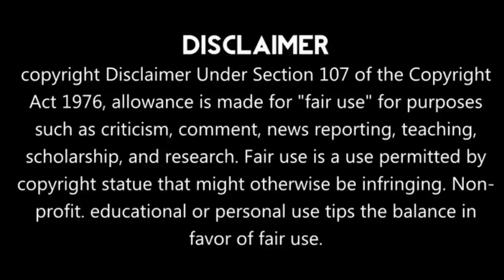Part-1 A Boy who fell in love with the owner of his driver's girlfriend.❤ हिन्दीं Explanation love ❤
GMM One

Part 2:Coming soon!
Part 3:Coming soon!
Part 4:Coming soon!
Part 5:Coming soon!
Part 6:Coming soon!
Part 7:Coming soon!
Part 8:Coming soon!
Part 9:Coming soon!
Part 10:Coming soon!
Part 11:Coming soon!
Part 12:Coming soon!
Part 13:Coming soon!
Part 14:Coming soon!
Part 15:Coming soon!
Part 16:Coming soon!
Part 17:Coming soon!
Part 18:Coming soon!
Part 19:Coming soon!
Part 20:Coming soon!
Part 21:Coming soon!
Part 22:Coming soon!
Part 23:Coming soon!

Drama Name: Fun Fueng (2014)

Native Title:  ฝันเฟื่อง

Also Known As: Dream About The Impossible , Fantasizing About The Impossible , Fhun Fueng ,

Genres: Friendship, Comedy, Romance, Family

Introduction:

Athit, a driver, pretends to be his boss Rattawee and Wilailuck, a servant, pretends to be a high-class woman by stealing her mistress dresses. Athit and Wilailuck go on a date and fall in love not knowing that the other is lying about who they are. When their bosses find out, they demand both servants tell each other the truth, but they continue to lie. When Rattawee meets Montira, Wilailuck's mistress, he immediately falls for her and tells Athit to continue lying. Rattawee and Montira spend time together and start to fall in love.

Tags,